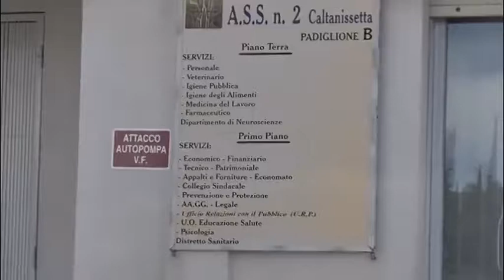Michele Mancuso dal primo aprile i precari dell Asp lavoreranno 36 ore la settimana